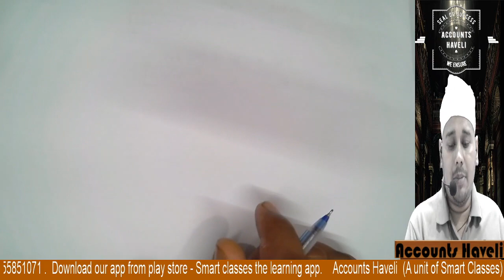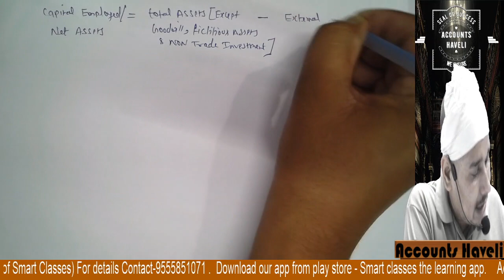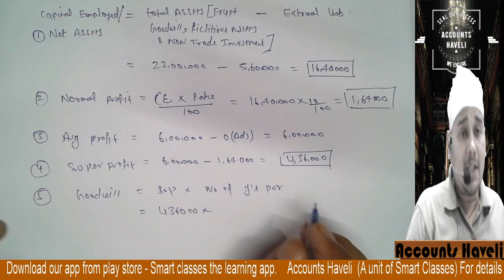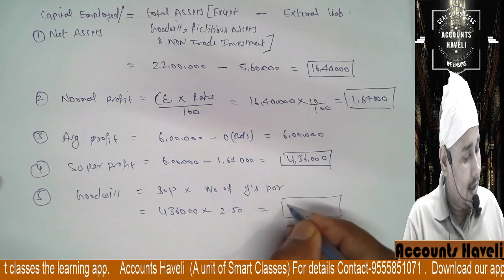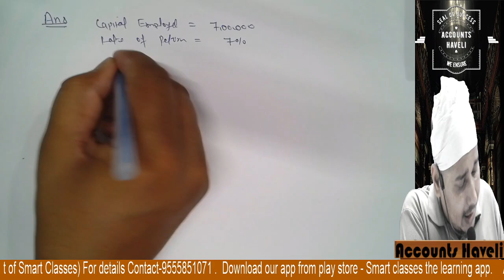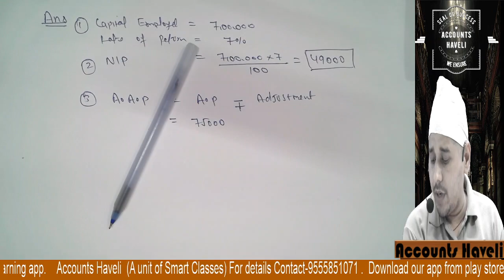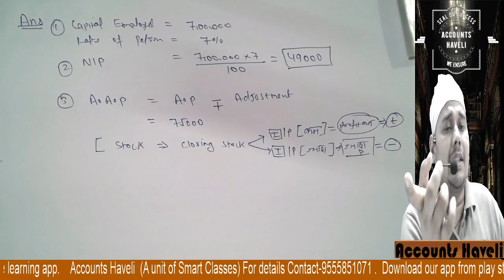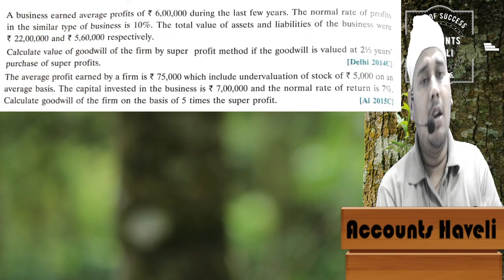🔴23 Valuation Of Goodwill || Past Year's Questions 2014 & 2015 || 10 Year's Exam Questions || 12th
in this i am going to Explain past year questions of board examination.
question 2014 and 2015 Exam ( board exam )
valuation of goodwill
super profit method question